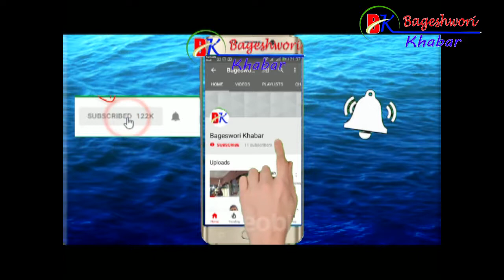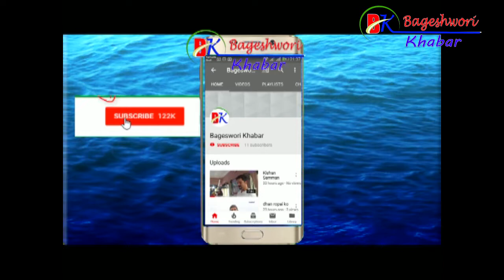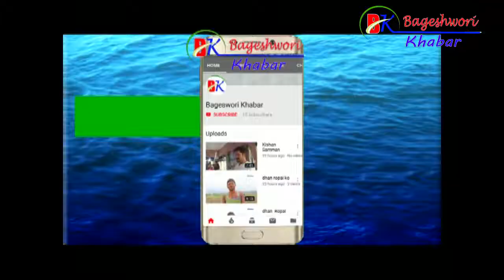लोप हुँदै सारङ्गी बजाउने पेशा, राज्यले ध्यान नदिएको गन्दर्भको गुनासो /Ganepur Gandharv